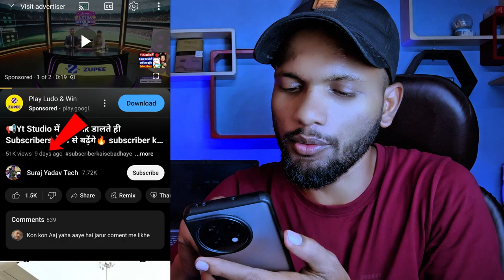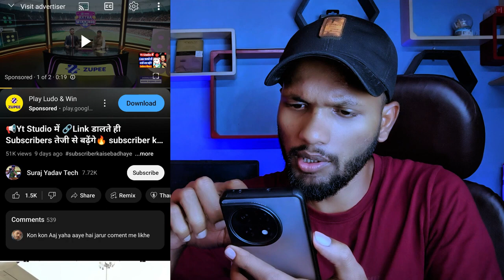Yt studio में ये Link 🔗 डालो चुटकी में चैनल Grow होगा ? | 100% सही तरीका | एक बार जरुर अपनाओ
📢Yt Studio में 🔗Link डालते ही Subscribers तेजी से बढ़ेंगे🔥 subscriber kaise badhaye youtube par

ABOUT ME:
Hey it's me Ramesh Saini 🚀 Basically Unlock your mind for  How to Grow YouTube Channel, On this channel I Upload videos where I share my learnings about YouTube Channel Growth and video creation.

This video of mine is similar to all the channels given below, so please suggest this video to the audience of the channels given below. Thank you.
• Sachin Tech
• Vk technical bhaiya
• Abhi Rathore
• Nitya k Support
• Mangesh kumar
• Spreading Gyan
• Technical bhukhar
• Manoj dey
• Technical yogi
• Creator search 2.0
• YTMethod